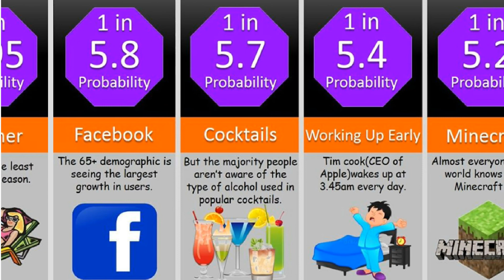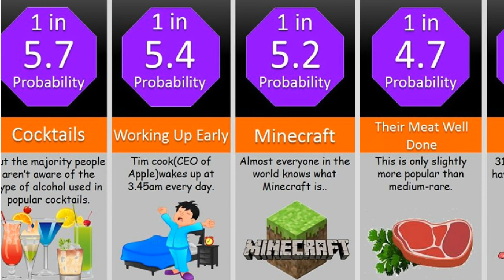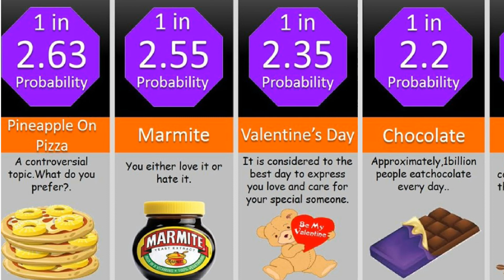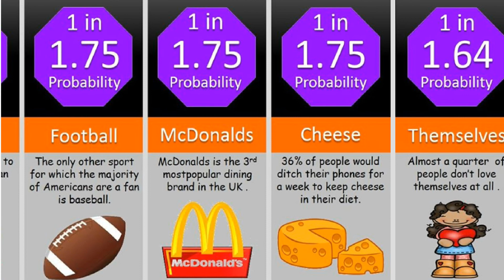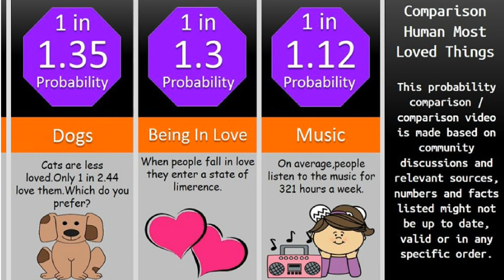Probability Comparison: Most Loved Things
Another Comparison Videos😀😀😀;

These are the probabilities of an average person loving these things. What's the probability of loving Minecraft? Or what about BTS? Watch this video to find out!